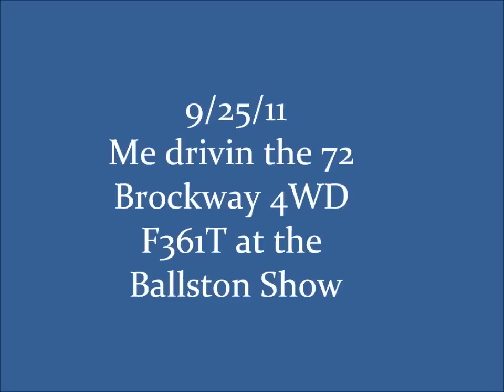9/25/11 me driving the 72 Brockway F361T at the Ballston Show